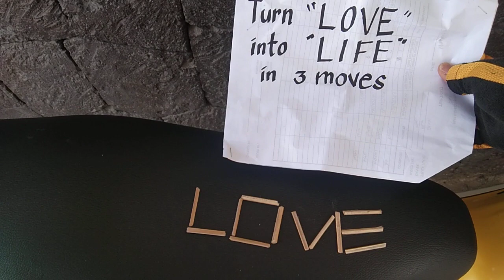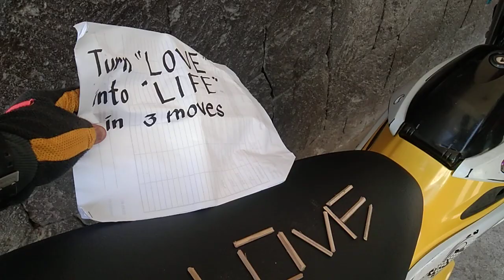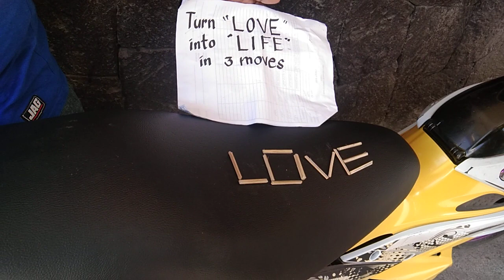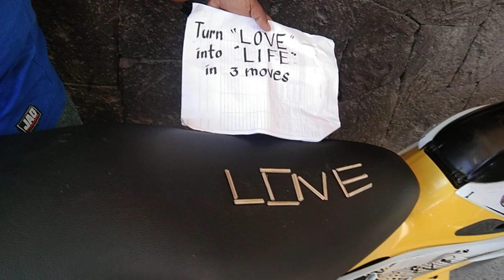IQ tricks / turn "LOVE" into "LIFE" in 3 moves